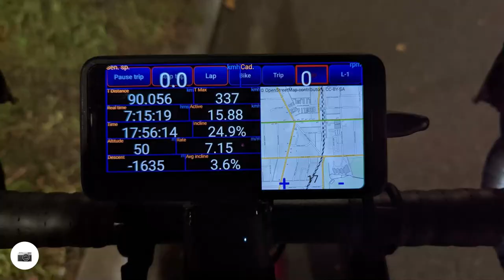Relive Monday ride on 103km